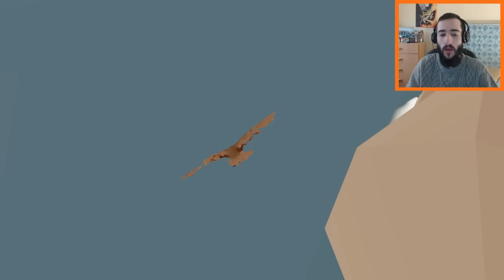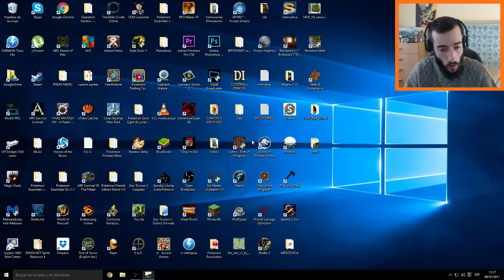FRUITS OF A FEATHER | (PI) El Vuelo Terapéutico | Gameplay Español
Dadle a LIKE si os ha gustado y queréis que traiga más juegos de este tipo ^^
COMENTA y COMPARTE con tus amigos

Juego de simulación relajante, donde encarnamos una Ave que debe sobrevolar una isla y recolectar frutos esparcidos por toda ella. Juego visualmente bonito con música agradable. No puedes morir. Hay un total de 192 frutos, ¿te podrás hacer con todos?